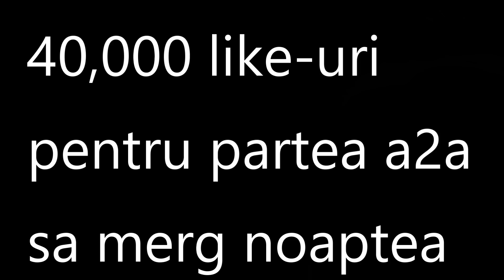AM GASIT O CASA IN PADURE ASTAZI!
AM MERS IN PADURE SI AM GASIT UN SEIF !